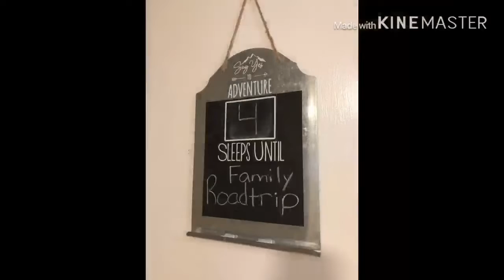Williams Adventure Family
1 Day to go before our road trip.